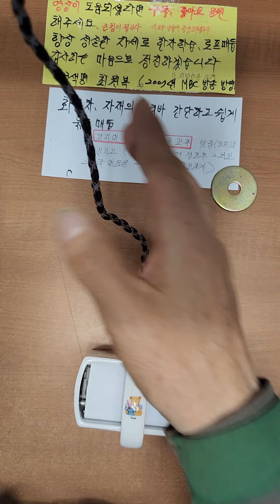고리바 화물차 간단하게 견고하게 고정매듭